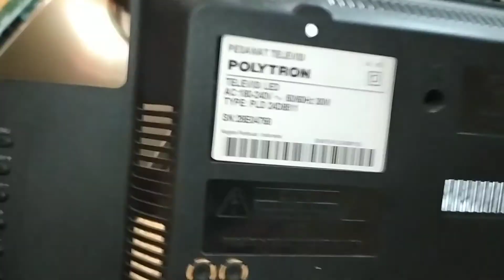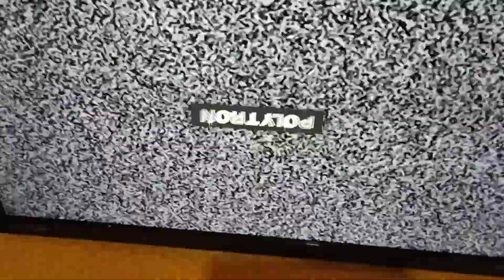TV LED ADA SUARA TIDAK ADA GAMBAR | PLD 24D8511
backlight TV LED

tv LED Polytron

tegangan backlight TV LED POLYTRON